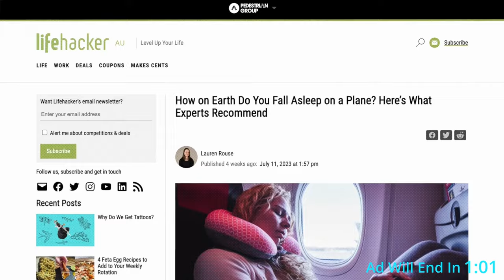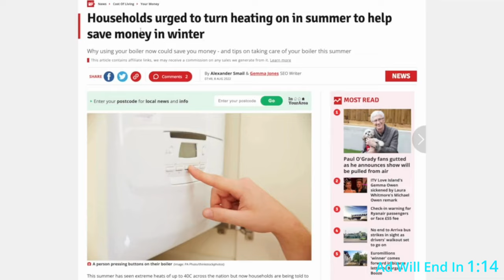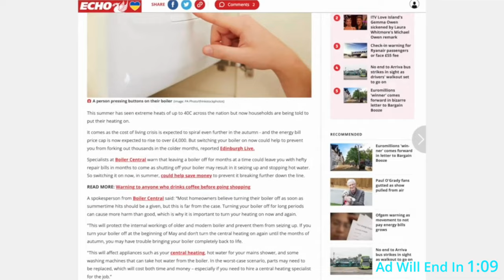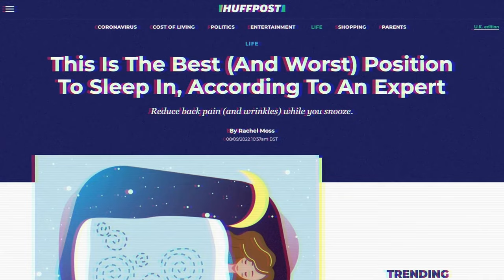How to Grow an Email List Faster and Make More Money from Subscribers with Matt Molen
The Niche Pursuits podcast is moving to a new channel!

The importance of email marketing in today's digital landscape is front and center in this excellent podcast episode.

Matt Molen is an expert in email marketing and shares his background and experience in helping content creators grow their email lists.

Three avatars are identified:

Those not doing email marketing,

Those doing the bare minimum,

And those making a go of it but not seeing significant results.

The key to growing your email list is to identify your biggest source of traffic and create lead magnets that address their specific problems.

And Matt emphasizes the importance of using existing website traffic (be it SEO, Pinterest, etc.) as the source for list growth and suggests creating targeted lead magnets that solve specific problems for visitors.

Lead magnets can include quick start guides, PDFs, eBooks, calculators, quizzes, and more. Even repurposing existing content and making it relevant to the audience landing on your page or post can help improve email list growth.

The success of lead magnets depends on the message and solution they provide rather than the specific conversion tool used. Segmenting your audience allows for more targeted and personalized email marketing, leading to higher engagement and conversions.

Monetizing your email list requires serving your audience with relevant content and building trust before presenting offers.

It's important to create a sense of urgency and scarcity in your email offers to encourage action. To grow your email list faster, consider using tactics like pop-ups, calls to action, Facebook or Instagram ads, YouTube pre-roll ads, and partnerships with other creators.

Trial and error is necessary in email marketing to find what works best for your audience.

And Matt also dives into the best tools he believes can help with email automation campaigns as well as the biggest mistakes people make in email marketing!

Topics Matt Molen Covers:
- Why email is so important today
- 'Owning your list'
- Important factors to add email marketing
- How important email will be when cookies leave in 2024
- Lead magnets
- How long (or short) emails can be
- Repurposing content
- Evergreen content
- Tools he uses
- Monetization tips
- Power of promotion
- Trial and error
- Testing
- Common mistakes
- Key tips for success

Timestamps:
00:00 - Intro
04:05 - Matt’s Background
07:10 - Email for Blog Owners
14:05 - Audience Buckets
20:50 - High Converting Opt-Ins
28:05 – Improving Performance
32:20 - Email Journey
36:55 - Segmentation
41:25 - Monetization
50:27 - Email Growth Tips
54:30 - Testing
57:50 - Common Mistakes